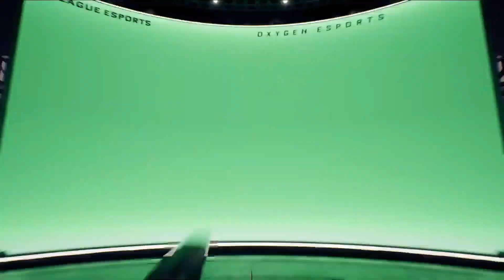Oxygen Esports vs Team BDS | Elődöntő, rájátszás | EU Q2 | RLCS 2024 Major 1